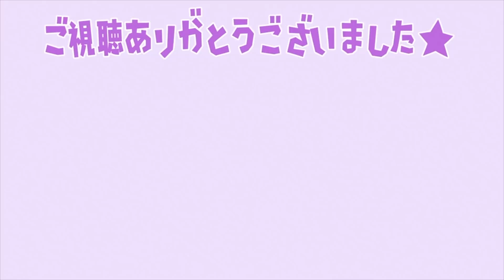【あつ森】ガチ勢は確認必須？最新アプデ後に写真の貰い方に変化が？超簡単に貰えるようになってコンプリ―トが容易に！？【あつまれどうぶつの森/攻略/実況/アプデ/アップデート】